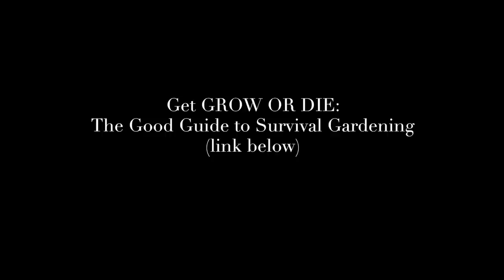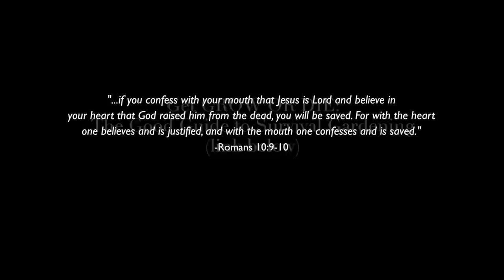Chickens Not Laying Eggs CONSPIRACY?! Check These 6 Things!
Are your hens not laying eggs? Do you think bad chicken feed is keeping chickens from laying? Check these 6 things first, then you can eliminate other options!

GROW OR DIE: The Good Guide to Survival Gardening

The price of eggs is crazy, and now there are reports of a conspiracy where bad feed is keeping chickens from laying eggs. Don't panic. Today we'll run through some reasons why chickens won't lay eggs, and then you can decide if the problem is the bad feed or something else.

Before you assume it's a conspiracy, or that Tractor Supply feed is the issue, or that your backyard chickens are under attack, make sure you have eliminated all the other possibilities. Today we cover 6 reasons why chickens stop laying eggs, and I share some options for homegrown chicken feed, including protein sources for chickens.